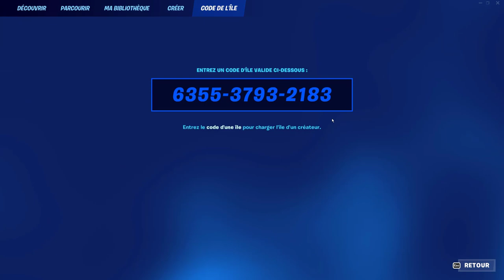LA MEILLEUR MAP XP GLITCH AFK SAISON 4 CHAPITRE 4 sur Fortnite ! (lvl 200)